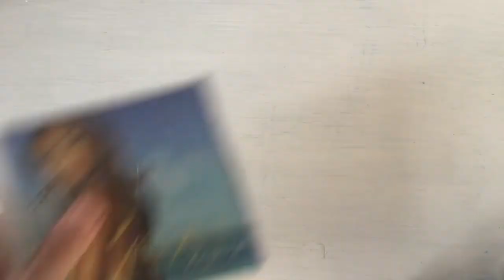Ashanti - Chapter II (Unboxing)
Her second album with Rock Wit U, Rain On Me and a gigantic fold out poster which isn’t something I’d usually look at, but hey, it’s all Ashanti. Now I only I need to add Concrete Rose to my collection and then as far as I know can I leave her for the update with all the other artists who I don’t need to deal with for it.